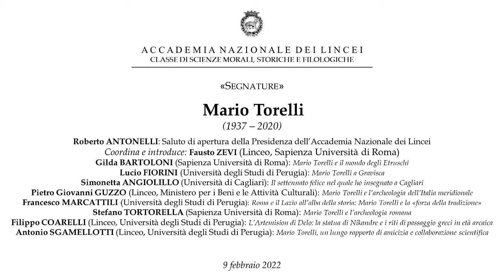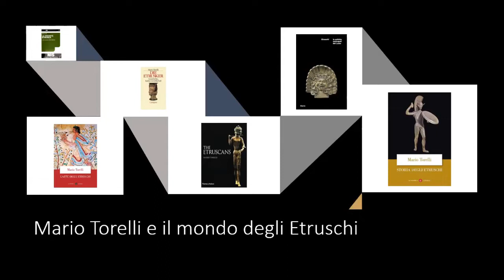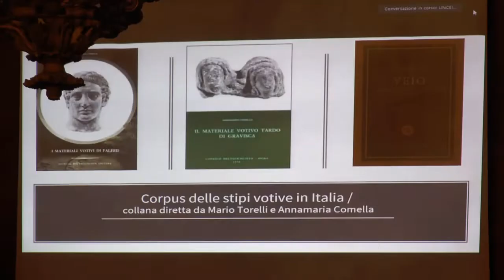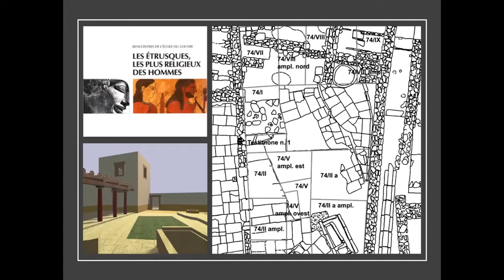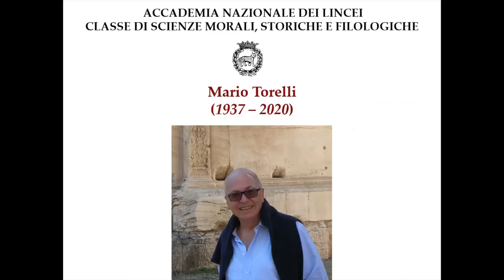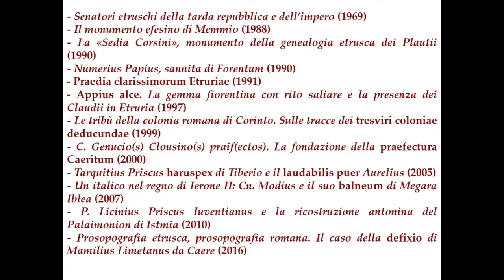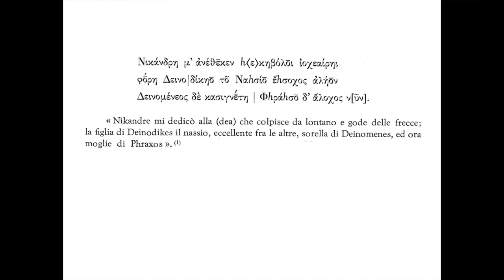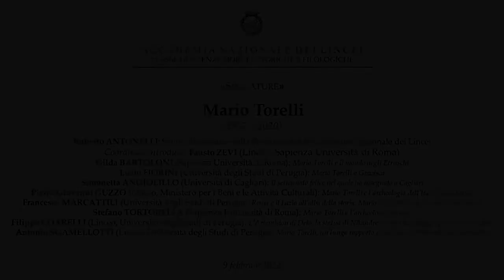Mario Torelli (1937 – 2020)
Segnature: Mario Torelli (1937 – 2020)  - del 9 febbraio 2022